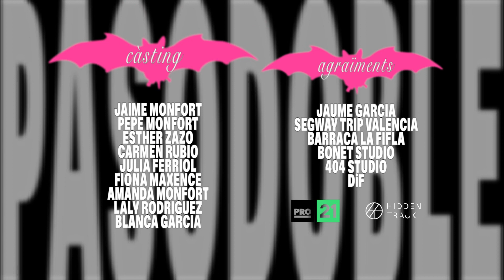Sandra Monfort - Pasodoble Maria - SUBTITULAT EN ANGLÈS I CATALÀ LYRICS ENGLISH